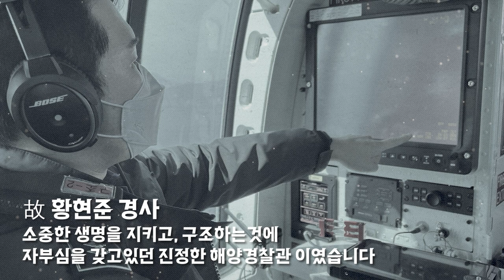[추모영상] 바다의 별이 된 영웅들... 우리는 당신을 잊지 않겠습니다.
-영상제공/남해지방해양경찰청
해양경찰 헬기 추락사고 순직자 추모영상 입니다.